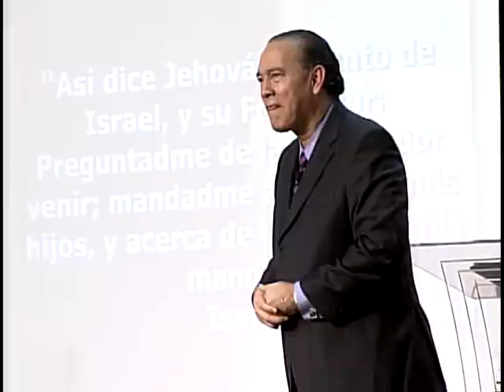¡DECRETA LO QUE QUIERAS!- Nahum Rosario - Dom. 8, Ene. 2012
Maranatha Chicago.